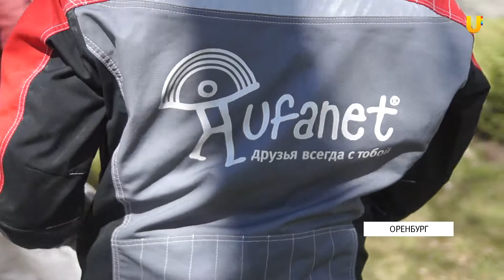UTV. Компания "Уфанет" приняла участие в окружном субботнике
26 апреля завершилась череда городских субботников. Сотни предприятий и тысячи оренбуржцев вышли на улицы города, чтобы принять участие в благоустройстве и озеленении Оренбурга